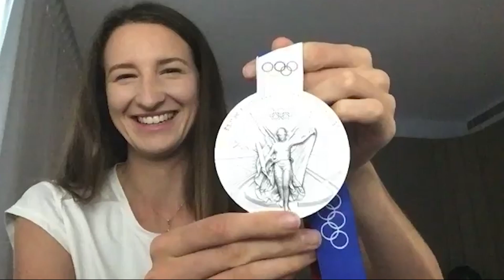Olympic Silver Medallist Nicola McDermott Reflects on Tokyo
From quarantine in Brisbane, Nicola McDermott re-lives the greatest night of her sporting career in Tokyo. The 24 year-old cleared 2.02m to claim silver, and almost soared over 2.05 at the Diamond League Final in Zurich. Her next major meet is the Commonwealth Games in 2022, and she's also hoping to give the World record a shake in years to come!